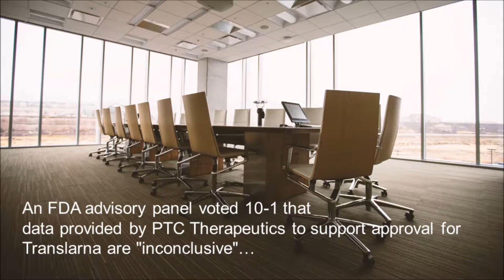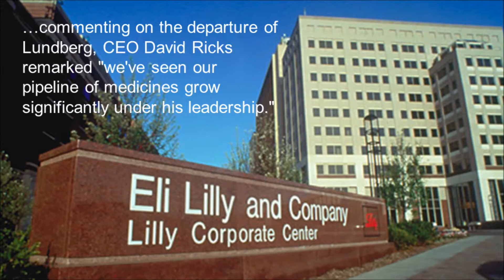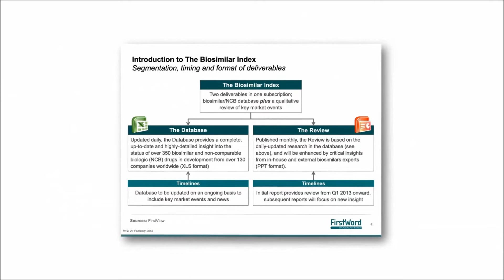FirstWord Pharma Daily News Round-Up Video for September 29, 2017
The FirstWord Pharma Daily News Round-Up Video gives a recap of the latest pharmaceutical and biotechnology news. Stay abreast of the key industry news each day. Today's video highlights include...